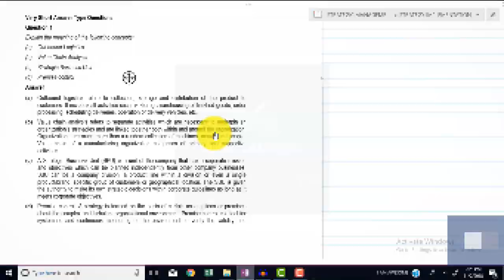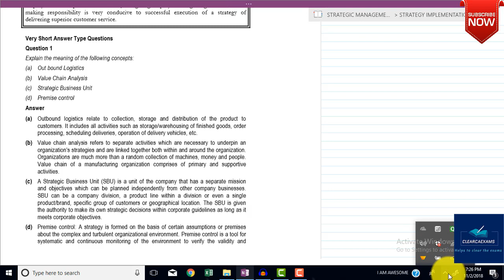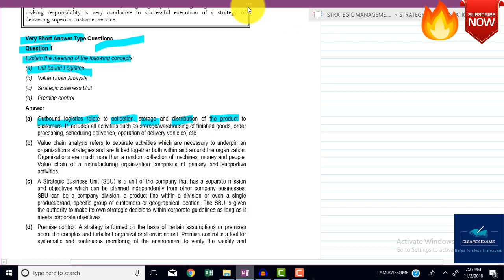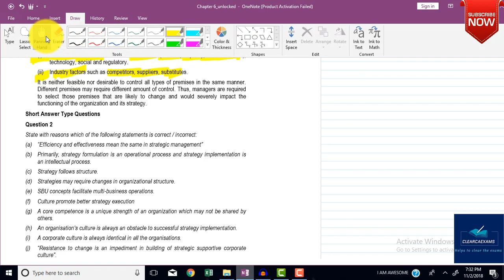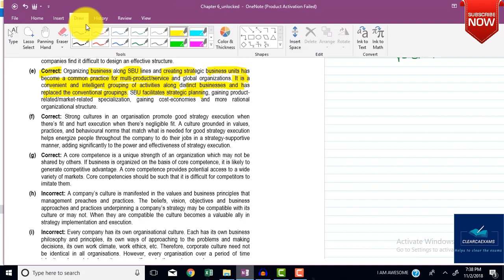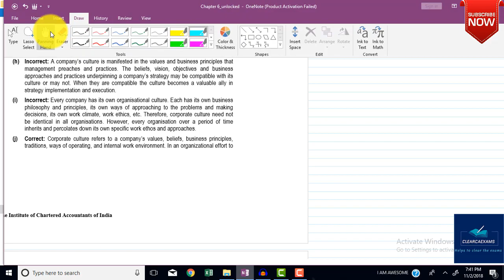CA IPCC ITSM NOV 2018: PRACTICE MANUAL SM CHAPTER-06 PART 3 (FAST)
Hello Guys,

Welcome in Day 7 of our CA IPCC ITSM NOV 2018 CHALLENGE SERIES. Today we will do Chapter-06 of CA IPCC SM FOR NOV 2018.

I have covered 02 Question of CA IPCC SM PRACTICE MANUAL i.e. Question 01,02.